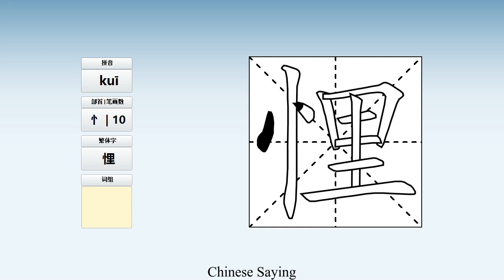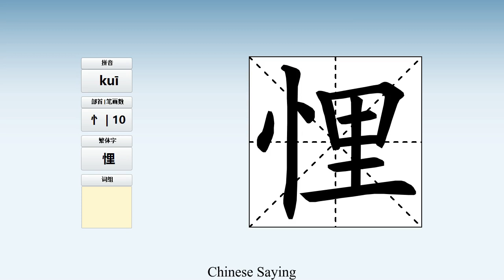How to pronounce 悝 and write 悝 in Chinese